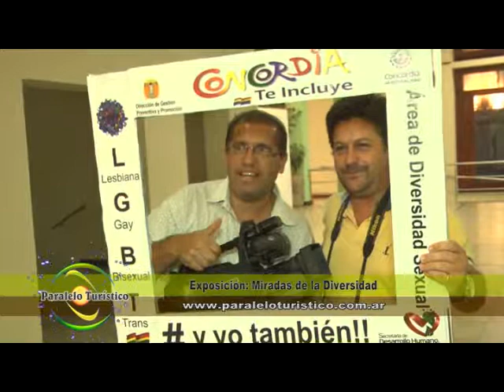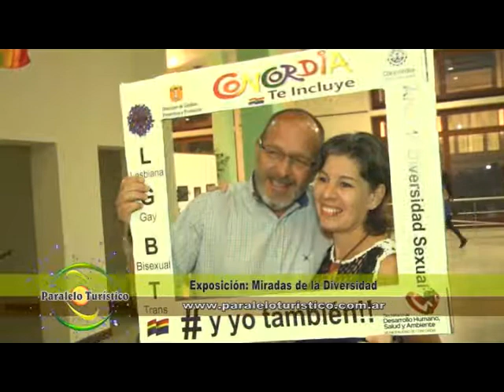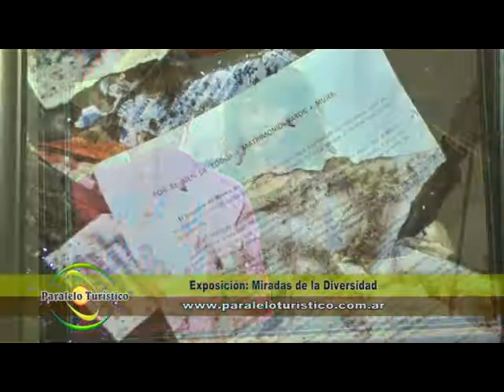programa Paralelo Turístico 593 bloque 4